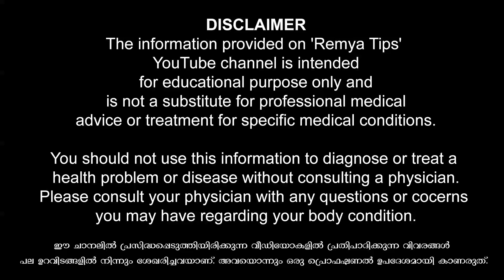കുടവയർ പ്രശ്നമാണോ / educational purpose